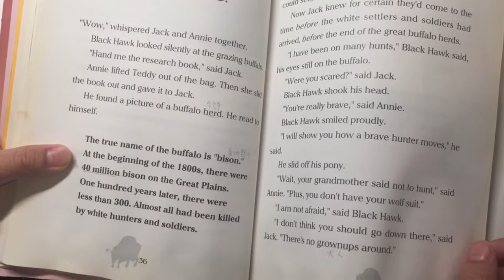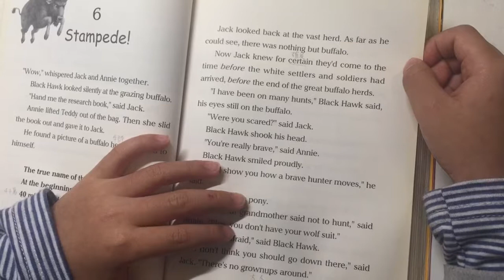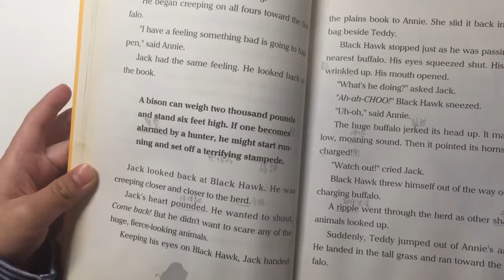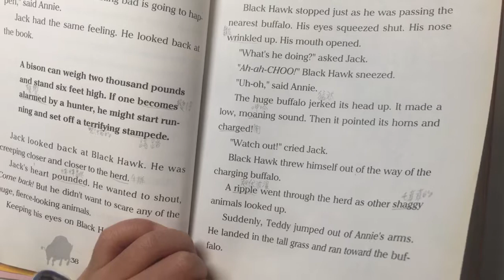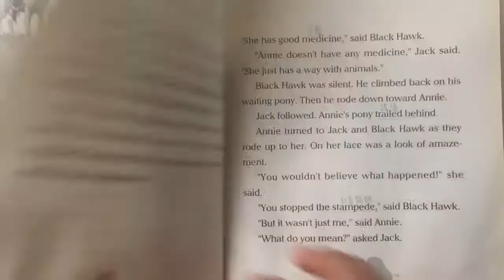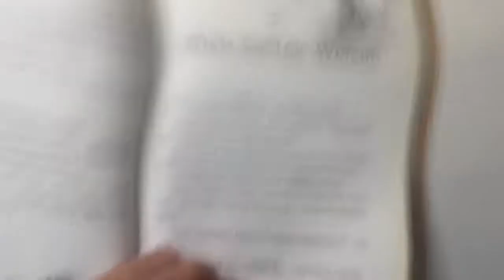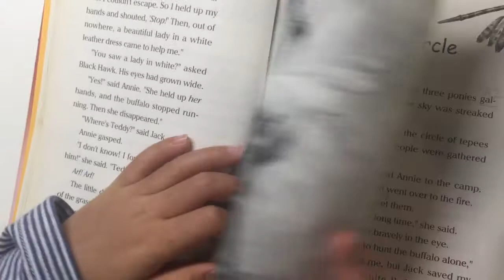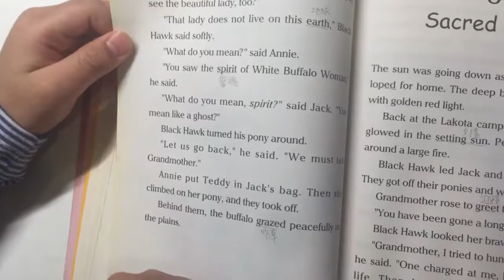Magic tree house #18~Buffalo before breakfast (chapter 6-7)